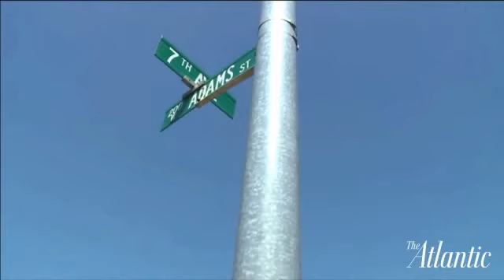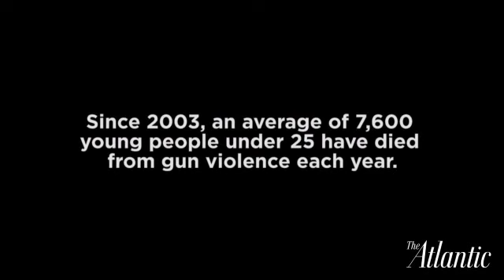Gun Violence, Policing and Communities / Race and Justice in America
An underwriter session from The Joyce Foundation

Karen Freeman-Wilson, Mayor of Gary, Indiana
With Ellen Alberding, President, The Joyce Foundation